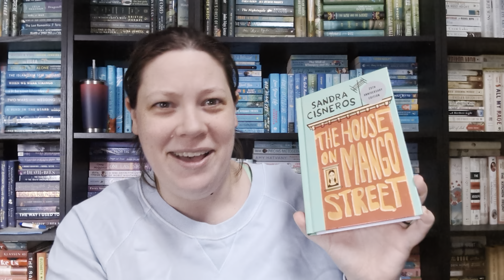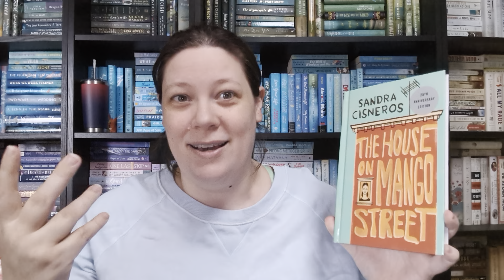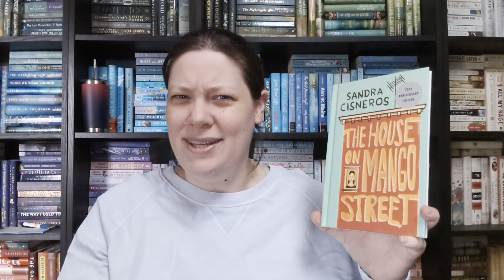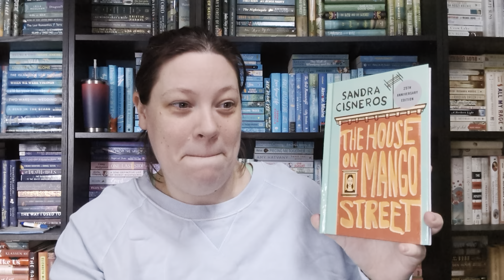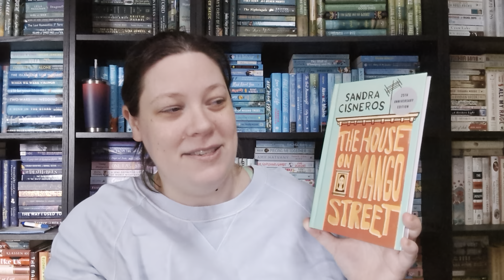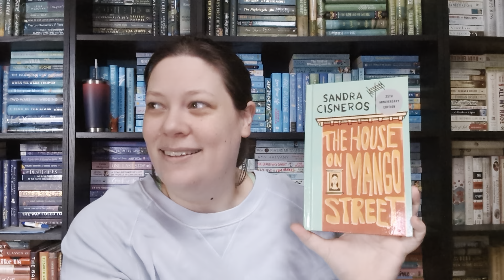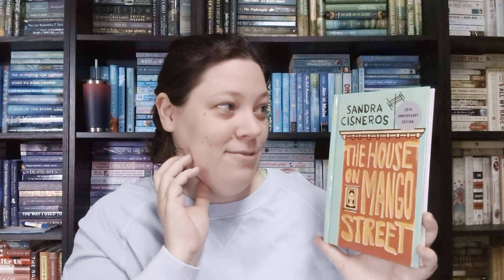The House On Mango Street, Sandra Cisneros || Book Review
Seems online that you love it or you hate it. What do you think?